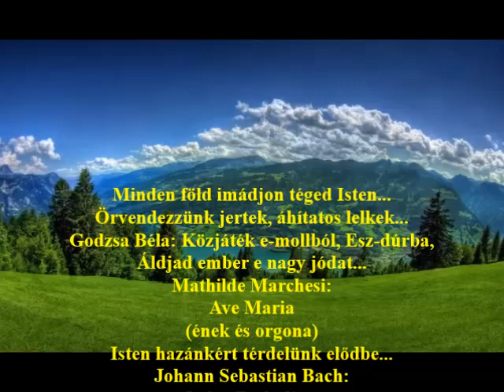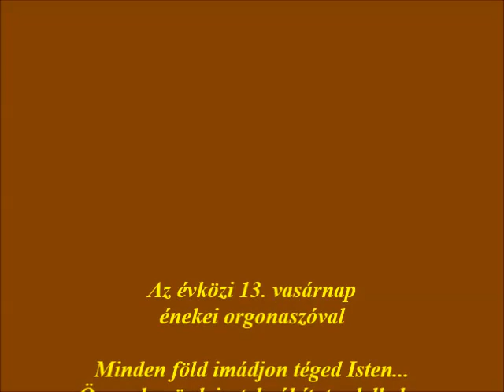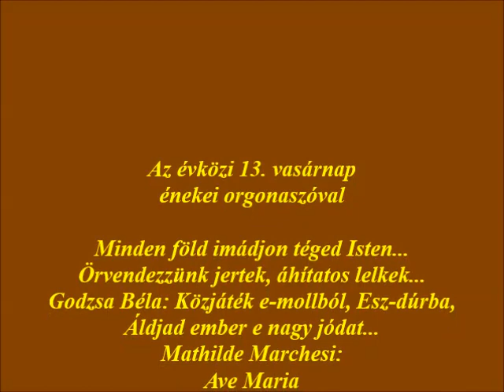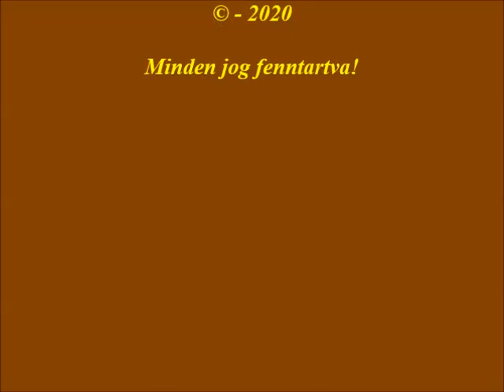Évközi 13 vasárnapi orgonaszó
Az évközi 13. vasárnap
énekei orgonaszóval
Minden föld imádjon téged Isten...
Örvendezzünk jertek, áhítatos lelkek...
Godzsa Béla: Közjáték e-mollból, Esz-dúrba,
Áldjad ember e nagy jódat...
Mathilde Marchesi:
Ave Maria
(ének és orgona)
Isten hazánkért térdelünk elődbe...
Johann Sebastian Bach:
G-dúr Prelúdium